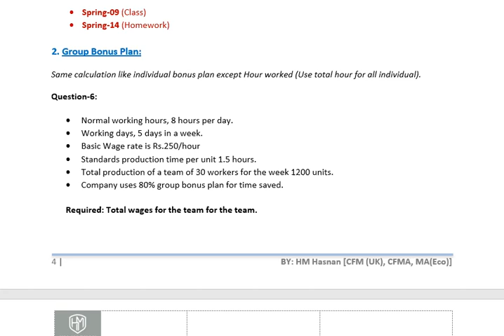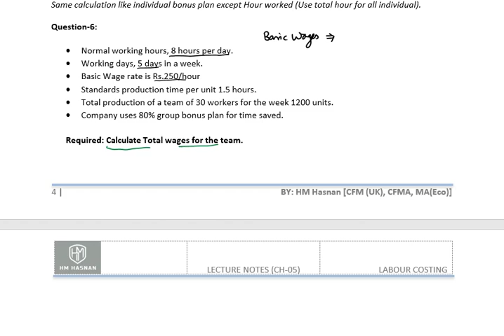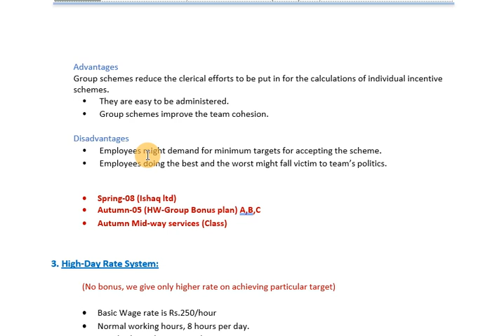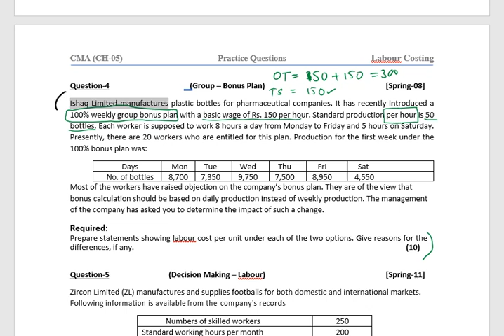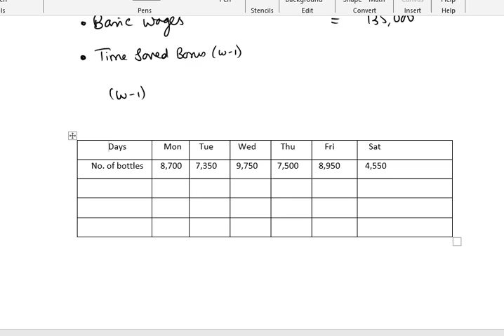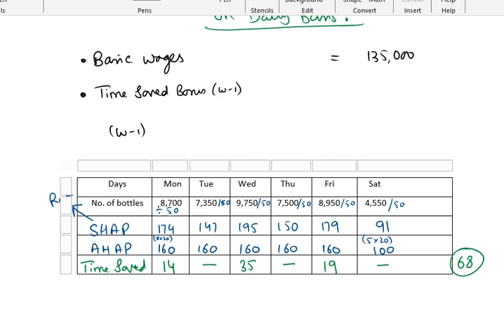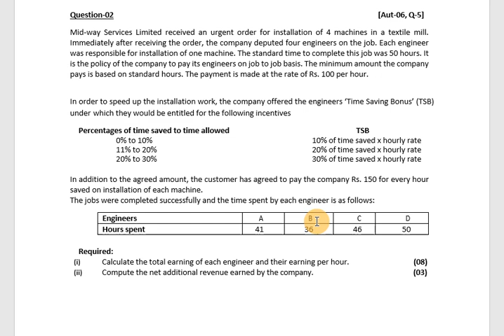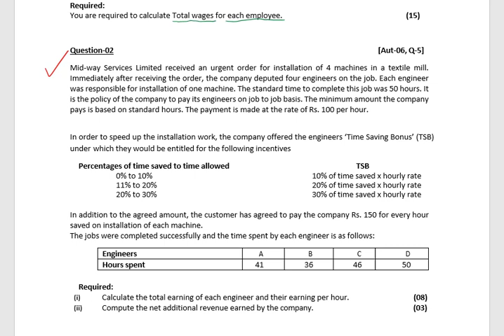CMA (𝐂𝐀𝐅-𝟑) CH-05 I LABOUR COSTING I LECTURE-04 A.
GROUP BONUS PLAN
PAST PAPER ISHAQ LIMITED SPRING-08